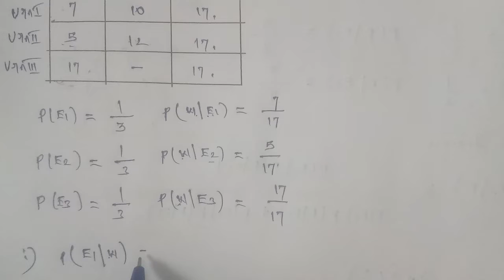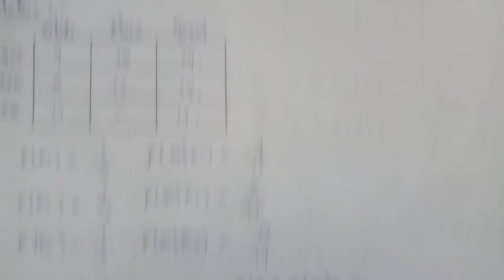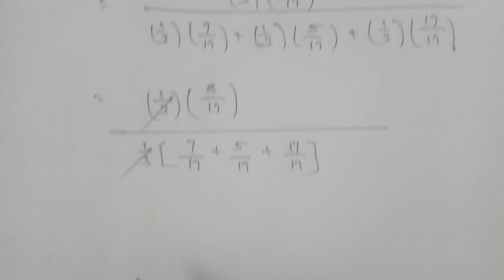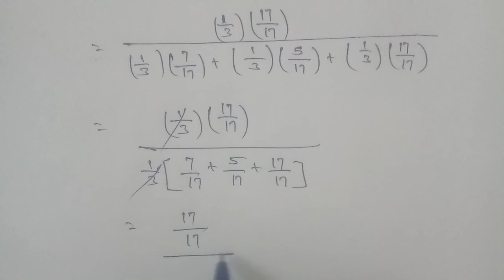Tn 11 b.m |exercise 8.2|q.no.8|state board| Descriptive statistics and probability | gmrrao maths